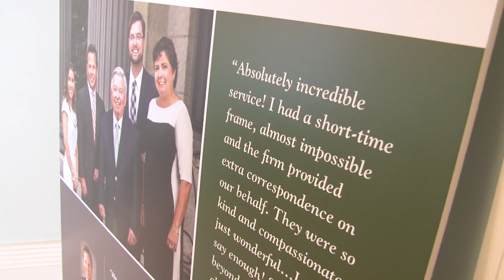Surprenant & Beneski, P.C. - Why Choose Us?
Surprenant & Beneski, P.C. Will Help You Protect Yourself And Those You Love By Creating An Estate Plan Based On Current Elder Law.

Our team helps you make the best legal decisions for you and the people you love. We make planning easy, understandable and comfortable. We believe the practice of law is not about papers; It’s about people and relationships.